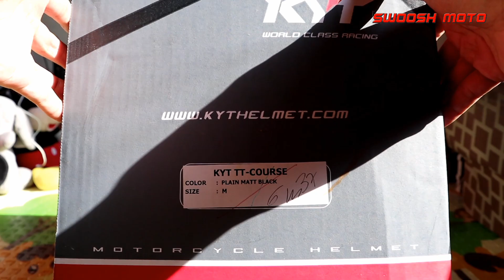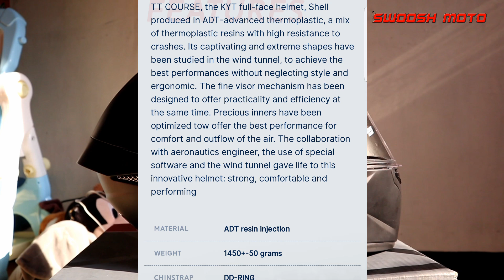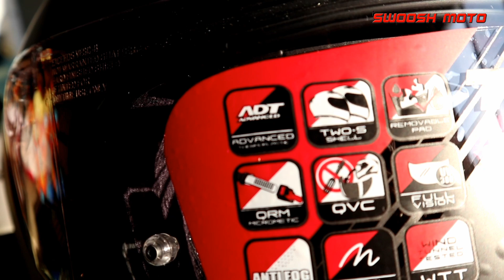KYT TT Course unboxing | detailed look | quick review | helm review | viral helmet | matte black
finally we've got our kyt tt course the most anticipated now a days with it's slick design and affordable price and variety of colors it will definitely become a TT course mania.

quick detail and first impression video
p.s this is not a SPONSORED video with no bias reactions.